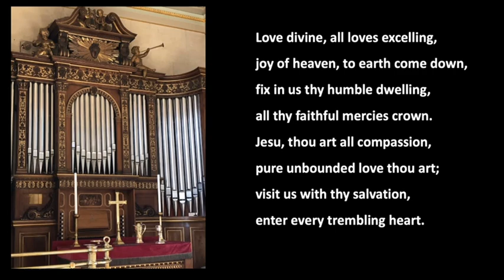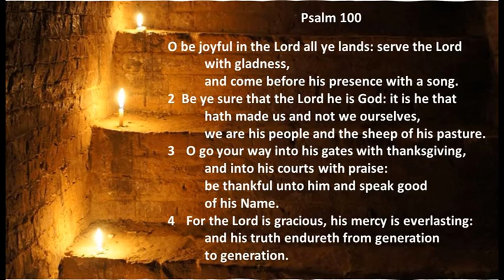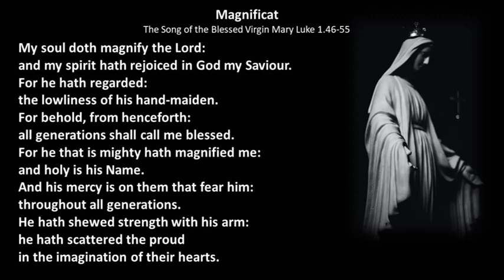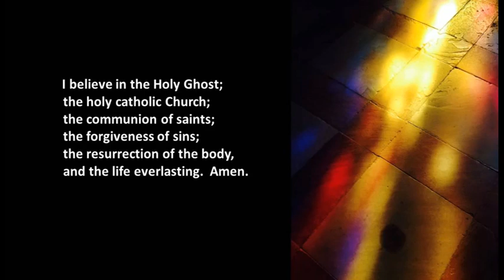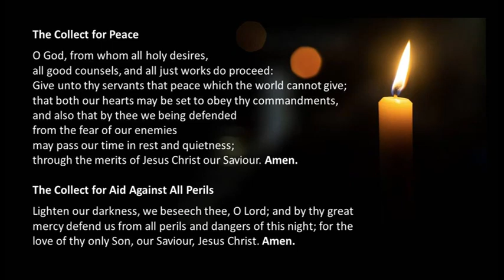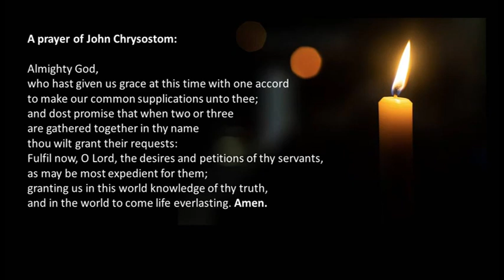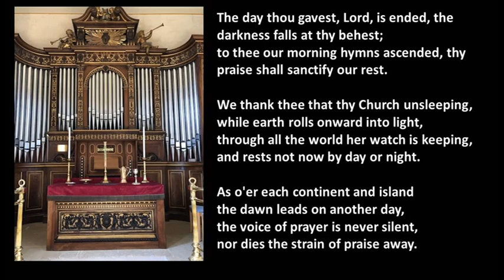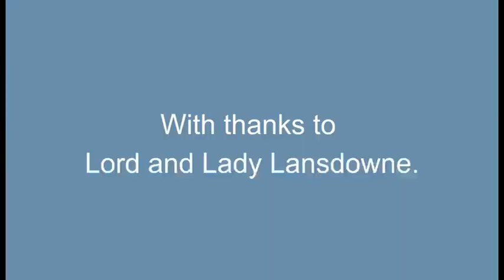A service of Evensong from Bowood Chapel.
An Evensong Service with readings from Bowood Chapel,with grateful thanks to Lord and Lady Lansdowne. Thanks to Bishop Andrew for the sermon.
 Hymns:

'Love Divine'  Charles Wesley (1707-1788)  Music 'Blaenwern' William Penfro Rowlands (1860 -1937)

 The day thou gavest'  John Ellerton (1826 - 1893)  Music 'St Clement'  (Clement Cotterill Scholefield (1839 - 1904)

Organ Voluntary - William Croft (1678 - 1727)
Recessional 'We Praise Thee' by Dmitry Bortniansky..

Thanks to Lady Lansdowne, Mr Stephen Starr and Rev Linda Carter for images.